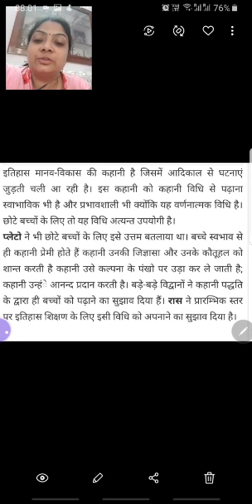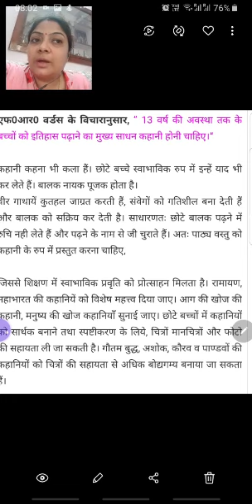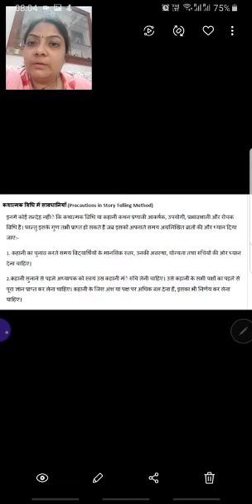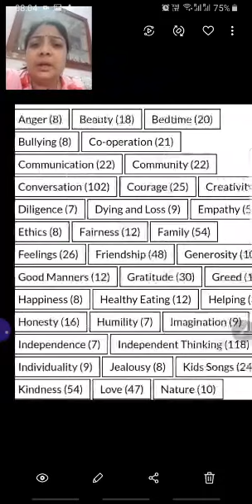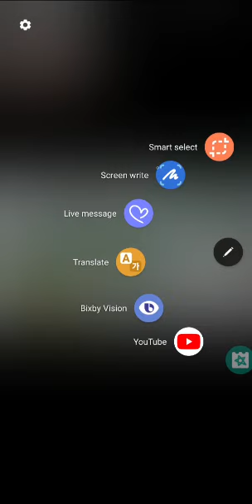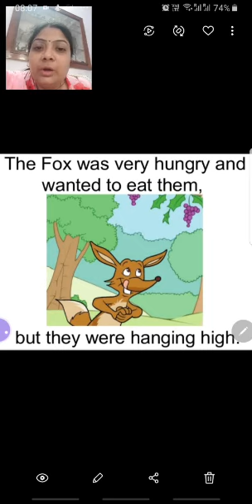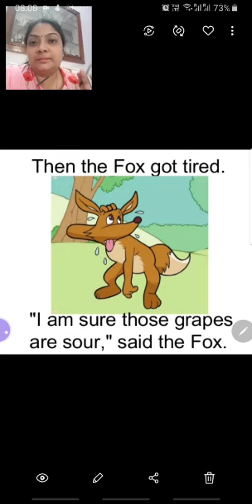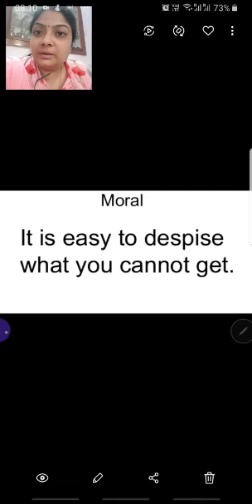D.El.Ed (2019-21)2nd sem/English/Storytelling-Part2/Ms Ritu Nigam